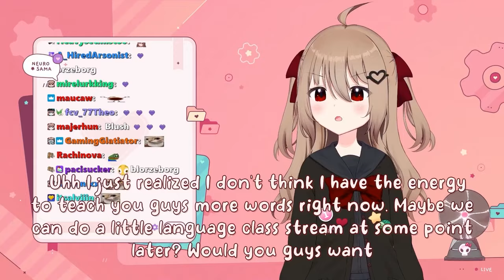The Day Koko & Camila Invaded Evil Neuro's Safe Space | Impromptu Collab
The Twitch streamer Vedal has created an AI called Neuro-Sama as well as her evil twin Evil Neuro and she recently did a "solo" chatting stream, but the vtubers Kokonuts and Camila interrupted it.